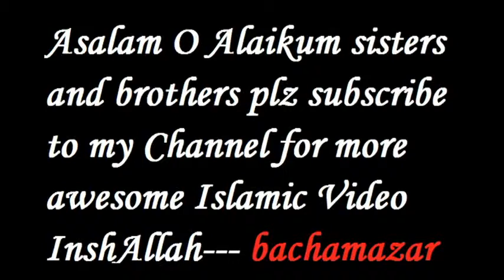Catholic Woman Asks Why Priests Enter Islam